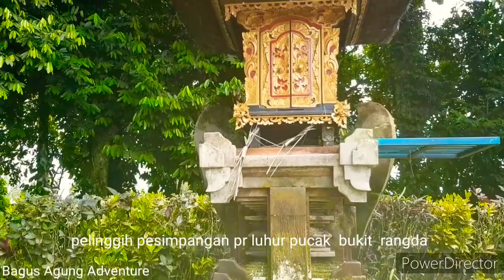Pura Majapahit di desa adat Pancoran ,Tabanan.Bali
sebuah pura yang terletak di areal hutan asri di wilayah desa adat  pancoran, kec. selemadeg barat.kab.Tabanan.bali.sangat ini.dulu bernama  pura maospait,lama kelamaan biasa disebut pura majapahit.
ikuti  perjalanan saya ke pura ini..